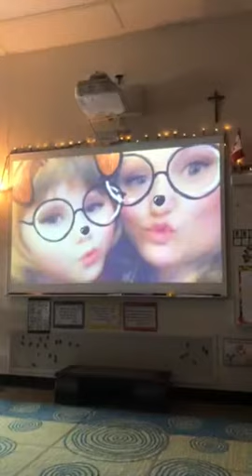Kindergarten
Bishop David Motiuk , Mother’sDay